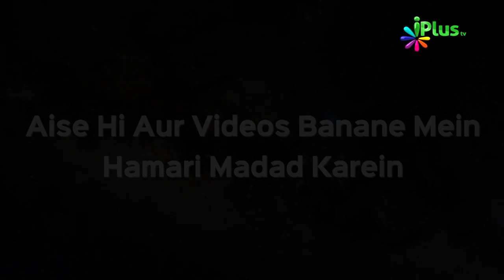Quran Para 04 Ka Khulasa Hindi Urdu | Khulasa e Quran Ep 05 | Shaikh Khalil Ur Rehman Sanabili